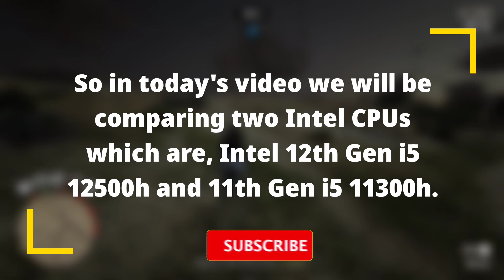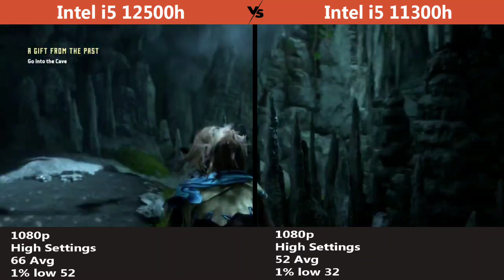Intel 12th gen i5 12500h vs 11th gen i5 11300h Gaming Benchmark Test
So in today's video we've made a comparison between two CPU which are, The Intel 12th gen i5 12500h and 11th gen i5 11300h.
Our goal is to achieve 1000 subscriber so please help us to reach there.

In this test we have selected 11 games.

Specifications:

CPU: Intel i5 12500h | 12cores 16threads | up to 4.5Ghz
RAM: 16GB DDR4 3200Mhz Dual Channel
GPU: RTX 3050 90w tgp

CPU: Intel i5 11300h | 4cores 8threads | up to 4.4Ghz